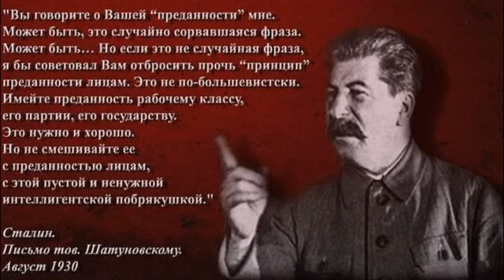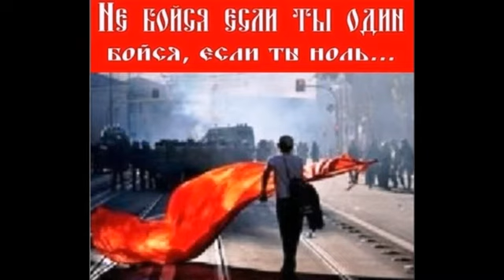Слава Советскому Народу!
Уважаемые Товарищи!С Годовщиной Вас Великой Победы над фашизмом!